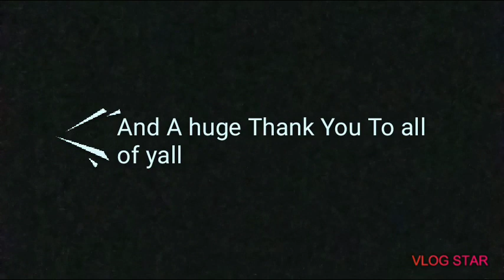For Every Person That has Watched one of my vids